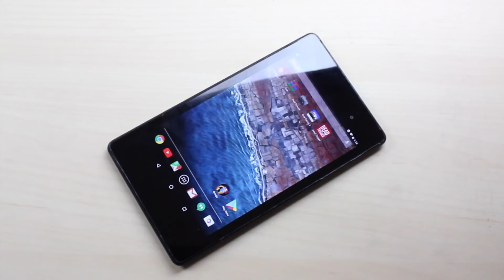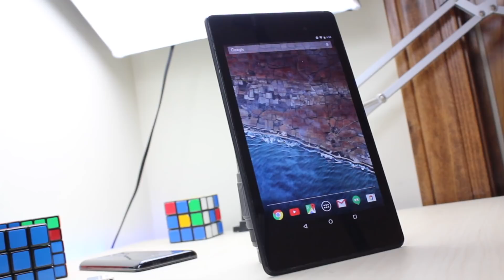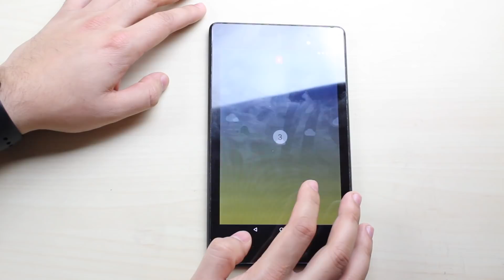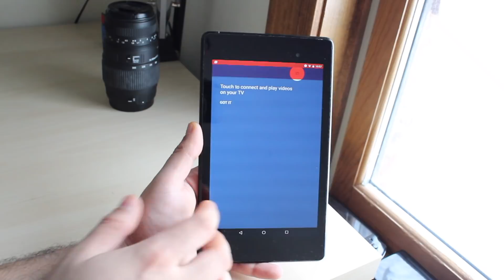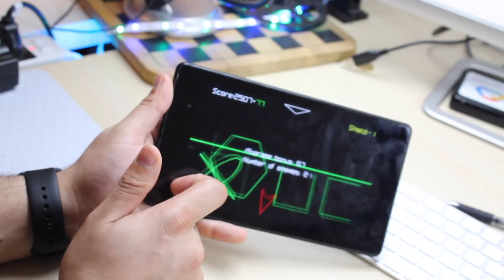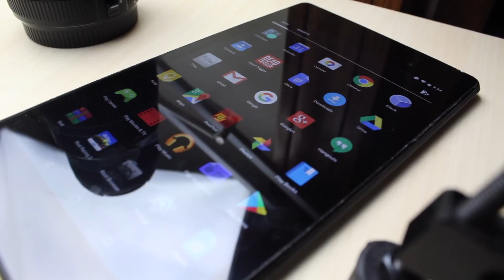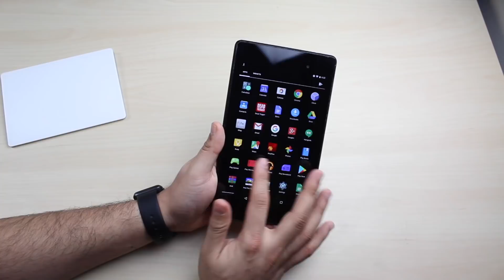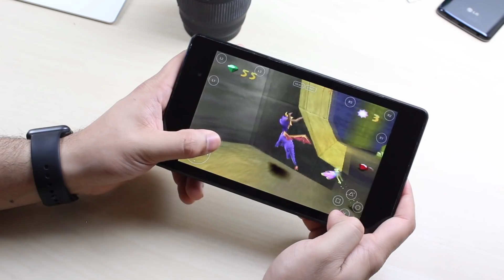NEXUS 7 (2013) In 2019! (Still Worth It?) (Review)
The Nexus 7 came out in 2013, so how does it hold up in 2019? Let's find out!